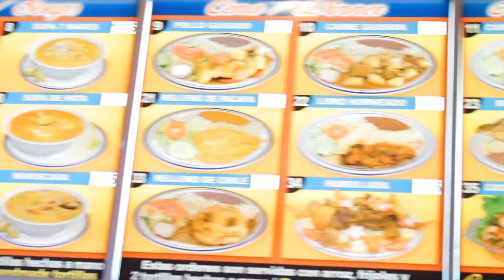Capitulo 78 Clave Musical Internacional